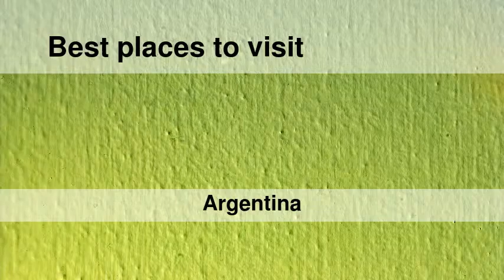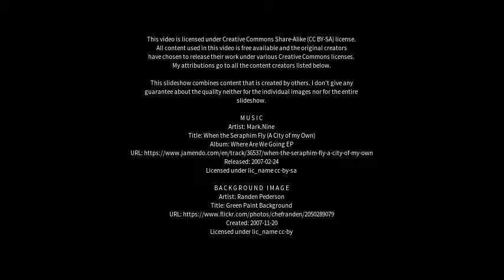Best places to visit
Best places to visit - La Maruja (Argentina) Best places to visit - Slideshows from all over the world - City trips, nature pictures, etc.